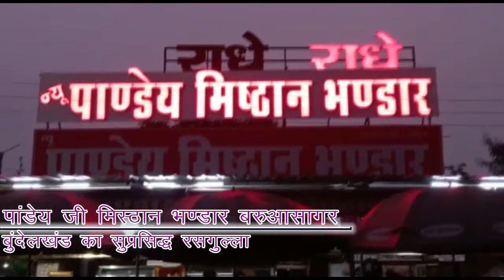किसान कांग्रेस ने चुनाव से पहले ही खोला मोर्चा।